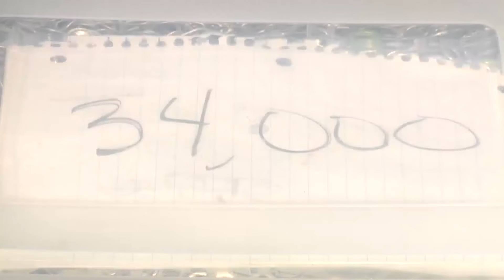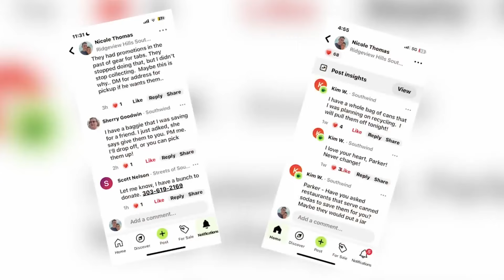Boy collects over 100K can tabs for Ronald McDonald House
A boy in Centennial has spent the last year collecting soda can tabs, raking in more than 100,000 of them in hopes of helping a good cause. FOX31's Nate Belt hears about the 11-year-old's mission to help the Ronald McDonald House charity.